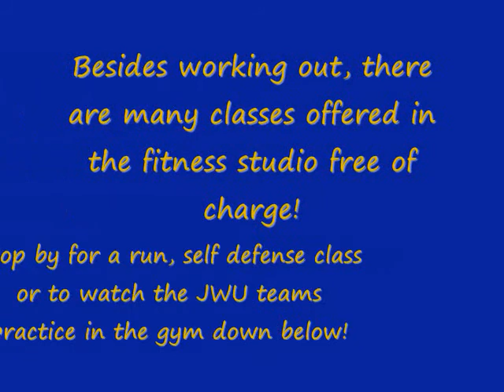wildcat center_0001.wmv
This is a video of the new Wildcat Center on the JWU Denver Campus!